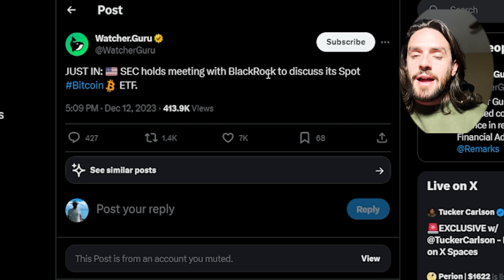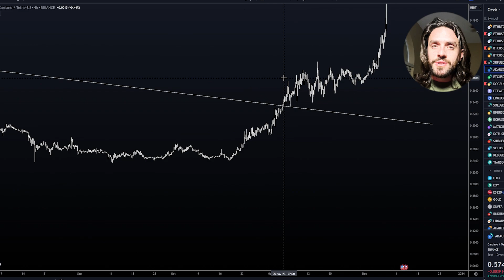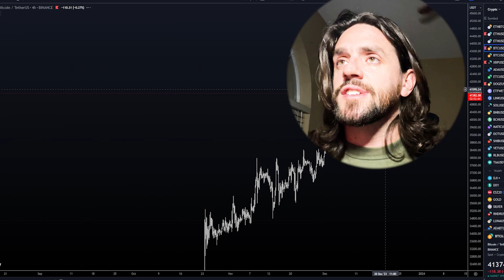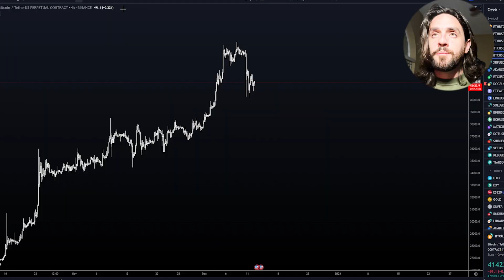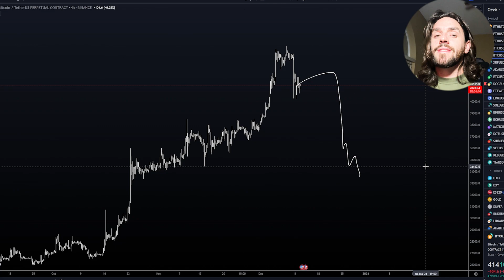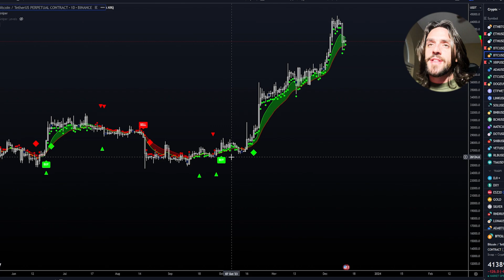BREAKING NEWS!! ATTENTION ALL CRYPTO HOLDERS GET READY!!!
🎯Algosniper Trading Indicator Try for Free Today!

Free Crypto Trading Course:
Mylesginvestments.com/register